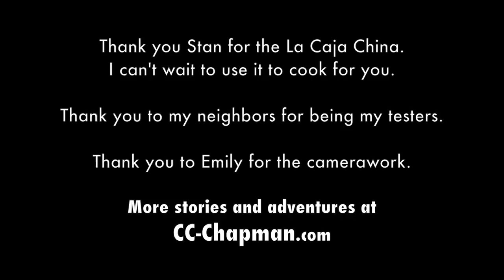Roasting a Pig Cuban Style with a La Caja China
C.C. Chapman takes you through the adventure of his first pig roast in this step by step video complete with recipes. Cooked Cuban Style in a roasting box known as a La Caja China that was a gift from his father-in-law. Buy a pig, put it in the box, invite over some brave neighbors and wait for the pig to be done. Yummy and fun all around.